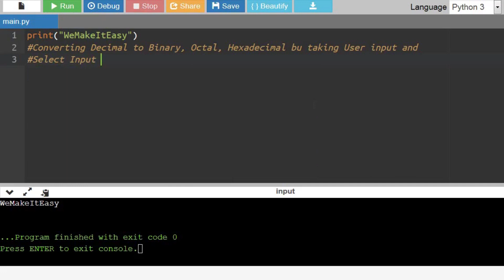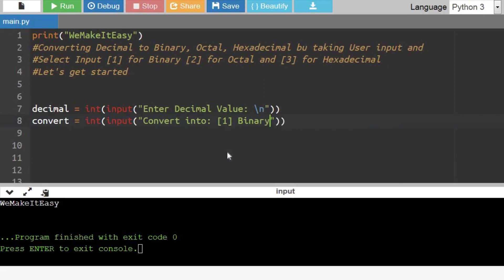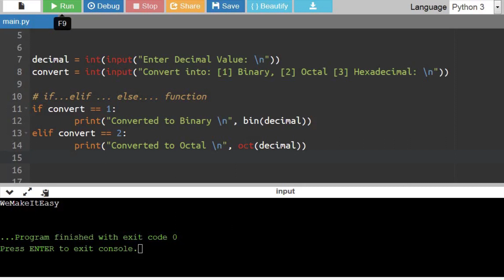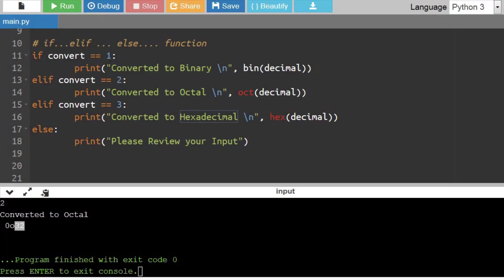Python Programming - Convert Decimal to Binary, Octal and Hexadecimal | User Input - Upsated 2021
A video tutorial to demonstrate on how to make python program to convert a decimal number into binary, octal and hexadecimal number.

Decimal system is the most widely used number system. But computer only understands binary. Binary, octal and hexadecimal number systems are closely related and we may require to convert decimal into these systems. Decimal system is base 10 (ten symbols, 0-9, are used to represent a number) and similarly, binary is base 2, octal is base 8 and hexadecimal is base 16.

A number with the prefix '0b' is considered binary, '0o' is considered octal and '0x' as hexadecimal.  So let’s get started.

Python Programming - Converting Floating Numbers into Binary Numbers | User Input